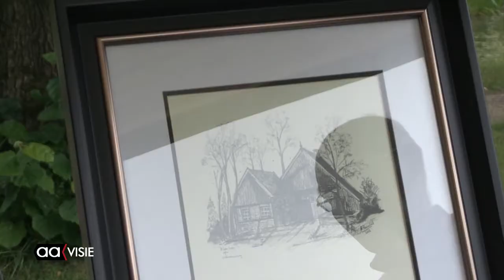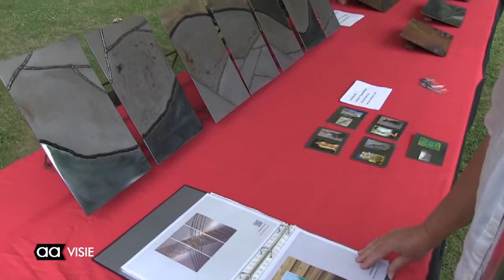Muzikale mix en Kunstmarkt in Beeklustpark 2015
In het Beeklustpark werd zondag 28 juni een kunstmarkt georganiseerd. Op het podium waren er optreden van vijf verschillende groepen. Van reggae tot een popkoor en van Singer-songwriter LT Shipyard tot het Vriezenveense "The Beggars Clan".

Het publiek struinde redelijk kooplustig langs de uitstallingen van schilderijen, doeken, glasobjecten en kunstwerken. Het jaarlijks evenement had dit jaar, afgezien van een klein buitje, het weer eens mee.